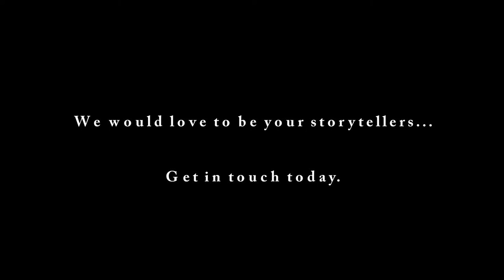Christodoulou Photography - Cyprus photo & film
Getting married in Cyprus? Still not booked your photographer yet? Photography and videography should ideally be booked after you have secured your wedding date and venue as we fill up fast!

Moments are remembered through pictures and video and we would love to be yourCyprus wedding storytellers.